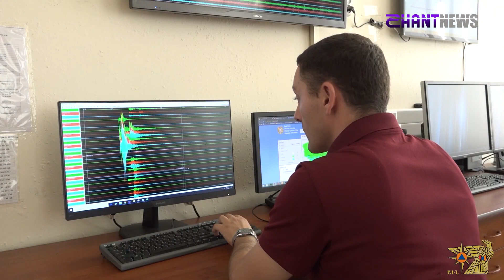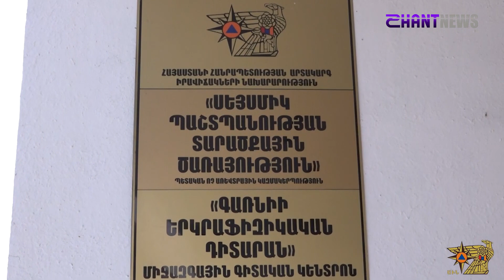Վրաստան-Հայաստան սահմանին գրանցված երկրաշարժին 70 հետցնցում է հաջորդել